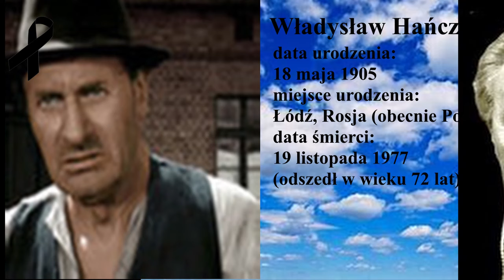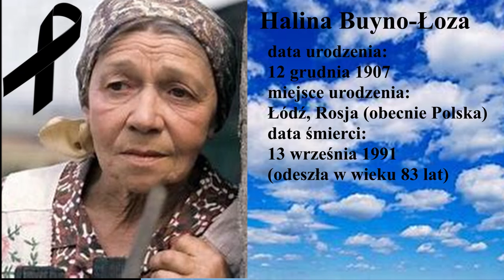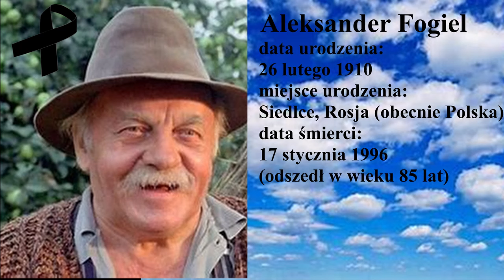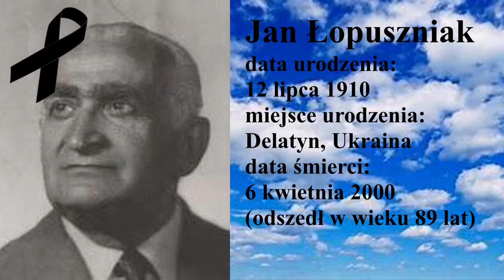Sami Swoi🎥🎥🎥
🌉 avatar: Praca własna
🎴 Miniaturka: Praca własna
🎥 Montaż: Praca własna